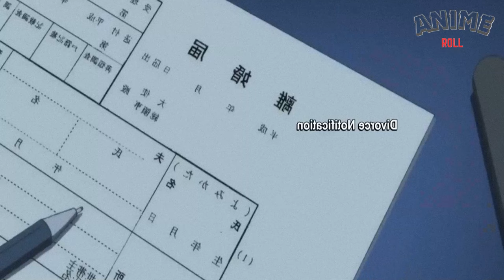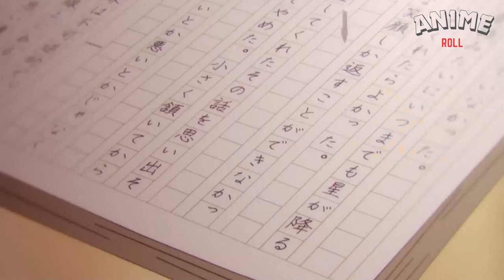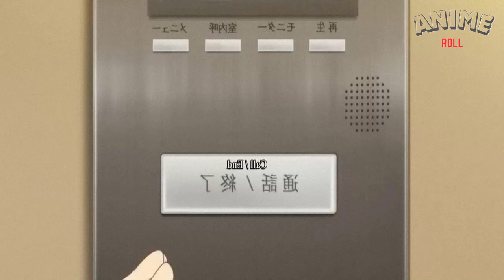Teacher, Stepsister, and Lucky High School Guy | Anime Recap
A high school student  encounters complex emotions as he navigates relationships with his stepsister, Rui, and his teacher, Hina. Conflicted by his feelings, he faces unexpected twists when his family dynamics shift with the arrival of his father's new wife, who happens to be Hina and Rui's mother.

Anime - Domestic Girlfriend